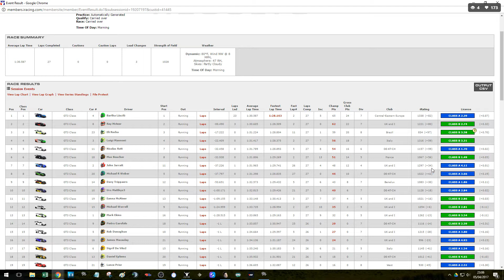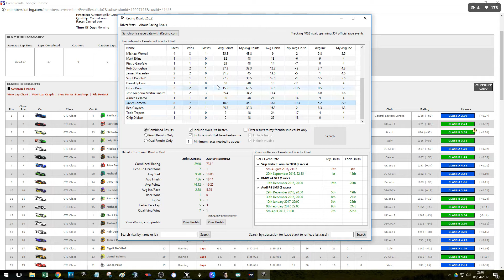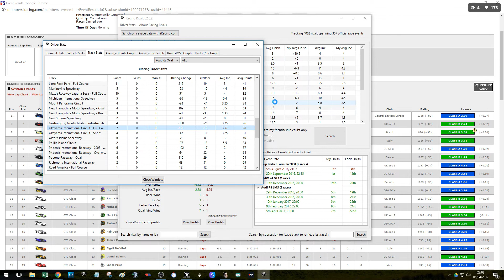Blancpain Sprint W04 R1 S2 2017 Okayama Full Audi R8 Iracing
Iracing Blancpain Audi Sprint Race GT3

sorry for the microphone issues inb this race

I am going to try GT3 racing again this season.  I choose the BlancPain Sprint Series in the Audi R8.

A "like" would really help me.

Thanks